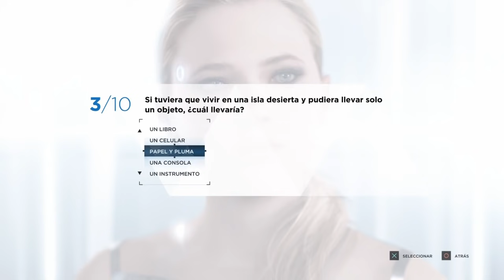Detroit Become Human - Interacciones de Chloe, androide del menú (Español latino)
¡Alerta! ¡Puede contener spoilers!

Pequeña recopilación de algunas interacciones con Chloe, la androide que aparece en el menú principal, a lo largo del juego.

Small compilation of some interactions with Chloe, the android that appears in the main menu, throughout the game.